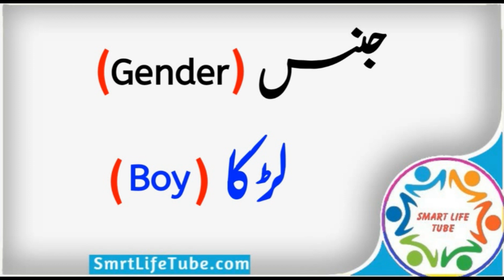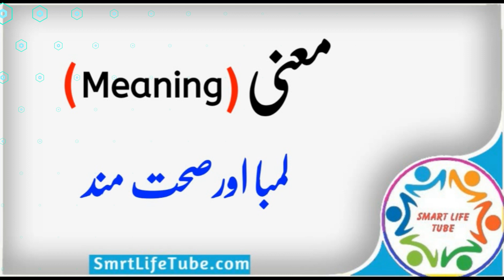Aaliyan name meaning in urdu & Hindi (عالیان) | Aaliyan naam ka matlab kya hai islamic name Meaning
⫷❃❃❃❃❃❃❃🌷  𝐒𝐡𝐨𝐫𝐭 𝐃𝐞𝐬𝐜𝐫𝐢𝐩𝐭𝐢𝐨𝐧   🌷❃❃❃❃❃❃⫸
Aaliyan Name Meaning In Urdu (Boy Name عالیان)
Aaliyan is a Muslim Boy Name, it has multiple Islamic meaning, the best Aaliyan name meaning is Tall And Healthy, and in Urdu it means لمبا اور صحت مند.
A beautiful and meaningful name beautifies the personality of the child. Aaliyan عالیان  name is a famous Muslim baby name which is often preferred by parents. Aaliyan عالیان name meaning is "tall and healthy". Aaliyan name meaning in Urdu is "لمبا اور صحت مند". Many people with the name Aaliyan has earned fame all around the world.
Aaliyan عالیان name meaning in urdu | Aaliyan naam ka matlab kya hai | Aaliyan naam ke mayne By smart life tube Aaliyan عالیان Name Meaning In Urdu Boys Name(Luckynumber,colour,stone)Muslim Islamic Kids/Baby Names (Boys and Girls) with Urdu Meaning, Popular and Famous Names

Urdu names and meanings, Urdu name dictionary of Aaliyanعالیان  , and other Boy names. Urdu names meaning dictionary for Muslim boys, and Muslim girls, Urdu baby name like Aaliyan عالیان others. A complete Urdu names dictionary, a complete Arabic and Islamic name encyclopedia for new born babies. Aaliyan Urdu names English meaning. Check Aaliyan ثانیہ name English and Urdu spelling.

Aaliyan عالیان name ka matlab/Meaning kya hai
✔✔💐 Keywords 💐 ✔✔
naam,naamkamatlbkyahai,muslingirlsname,islamicgirlsname,islamicboysname,naamkamayni,naamkamtlbkhai

عالیان نام مطلب بتاؤ اردو میں
name,meaning,namemeaning,namemeaninginurdu,namemeaninginhindu,mening,meaninginurdu,meaninginhindi,naam,naamkamatlb,kamatlb,kmayni,kmani,namkamani

⫷❃❃❃❃❃❃❃🌷  𝐉𝐨𝐢𝐧 𝐔𝐒   🌷❃❃❃❃❃❃⫸

➤ 𝐡𝐭𝐭𝐩𝐬://𝐬𝐦𝐚𝐫𝐭𝐥𝐢𝐟𝐞𝐭𝐮𝐛𝐞.𝐜𝐨𝐦

⫷❃❃❃❃❃❃❃🌷  𝐓𝐫𝐞𝐧𝐝𝐢𝐧𝐠 𝐕𝐢𝐝𝐞𝐨𝐬  🌷❃❃❃❃❃❃⫸

⫷❃❃❃❃❃❃❃🌷  𝐇𝐚𝐬𝐡 𝐓𝐚𝐠𝐬  🌷❃❃❃❃❃❃⫸